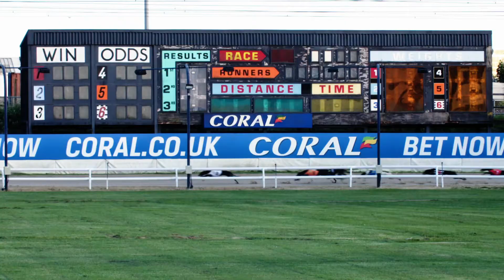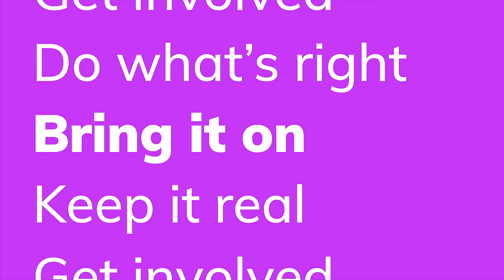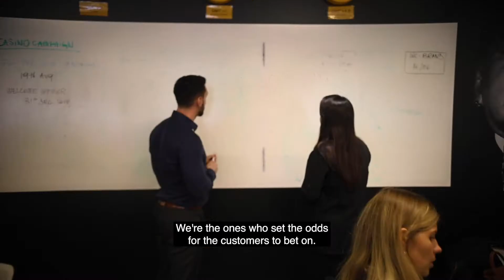Our Pillars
Our four brand pillars reflect the key values that underpin our business, and the qualities we are looking for in our people:

Do what's right
Get involved